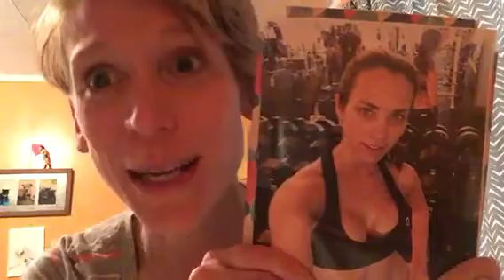Shut up Shiela!